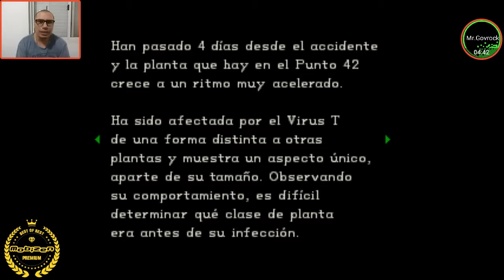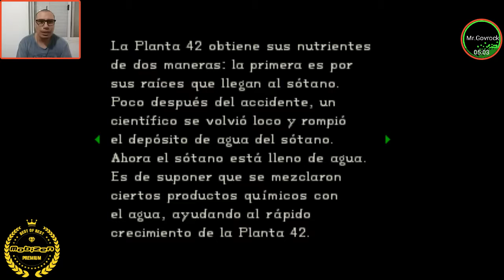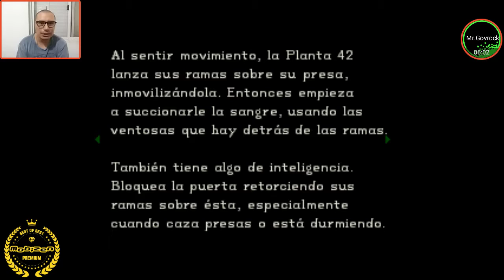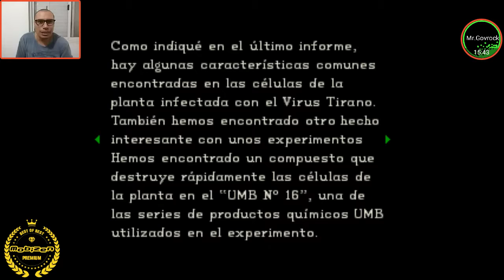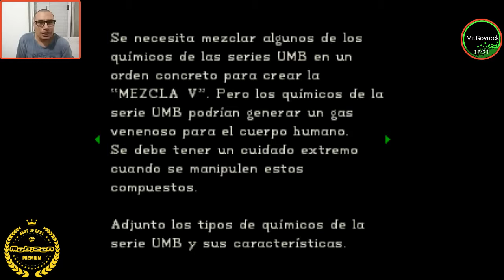"Resident Evil 1 Psx" #4 *otra parte de la mansión y preparando unos quimicos*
Facebook: aunque es lo que menos uso XD
Mrgovrock videos YT los espero.